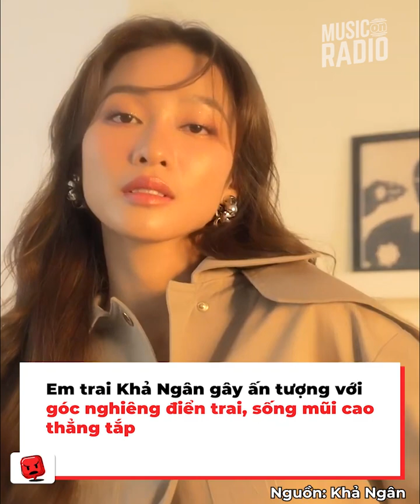Anh em trai cực phẩm của mỹ nhân Việt: Anh Phương Nhi, em Khả Ngân khiến hội chị em tranh làm dâu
Bản thân xinh đẹp, giỏi giang đã đành, những mỹ nhân đình đám của showbiz Việt như Phương Nhi, Khả Ngân, Quỳnh Anh Shyn, Min, Văn Mai Hương còn có những cậu em, ông anh đẹp trai hết nước chấm. Chẳng thế mà mỗi khi khoe “người thân” lên mạng xã hội, những người đẹp này bỗng chốc bị lu mờ bởi chính anh em ruột thịt. Lý do cũng là bởi hội chị em “mê trai” quá mà thôi, ai cũng tranh nhau chiếm slot làm vợ.